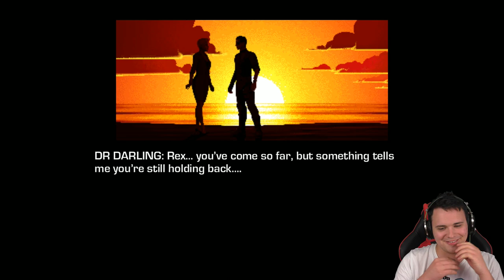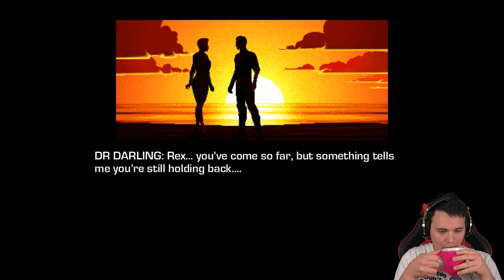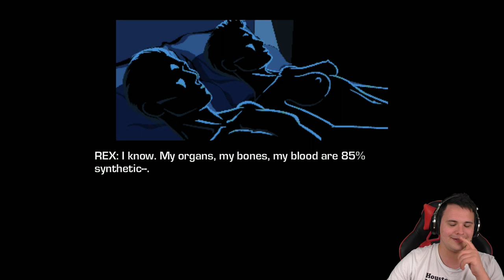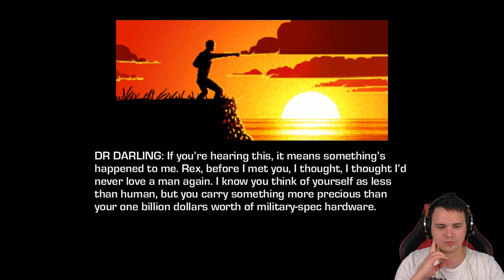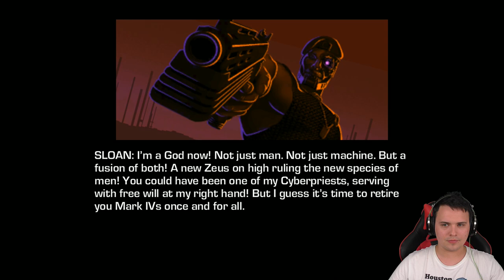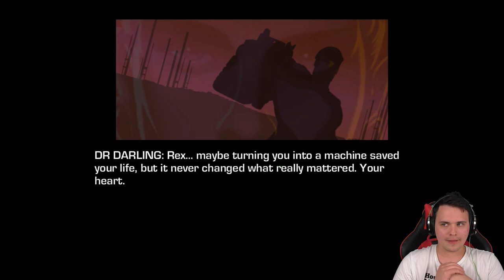Far Cry 3: Blood Dragon [#8][FINAŁ] - Mój własny.... mega hiper ultra pojazd :D